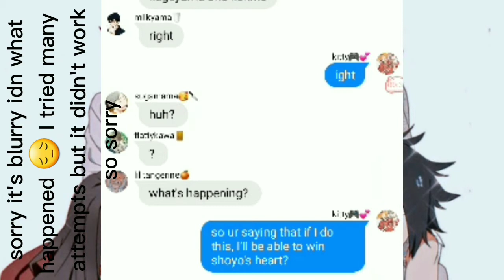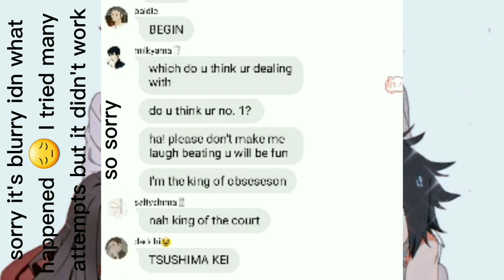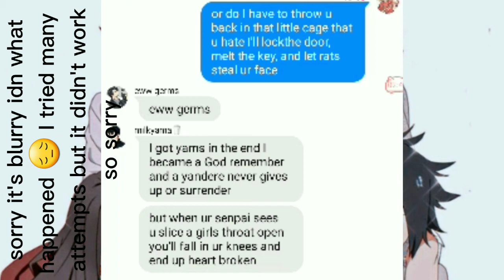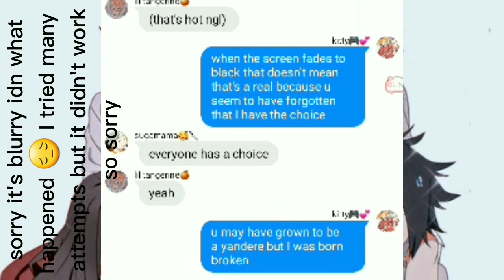Kenma's a yandere!?! pt. 1 (yandere rap battle)